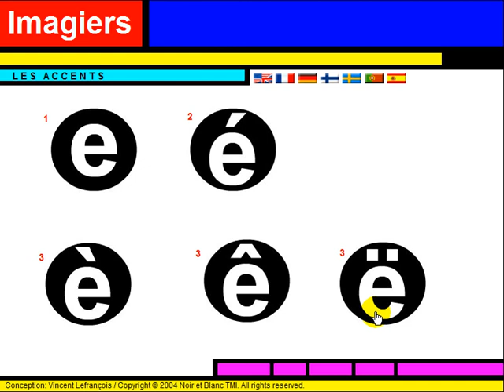درس الفرنسية = Phonétique = Les accents